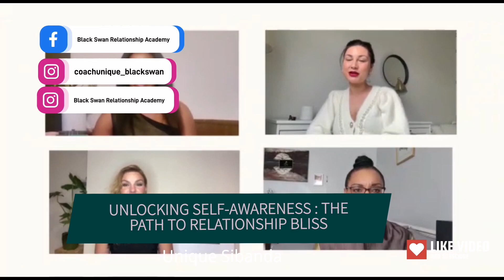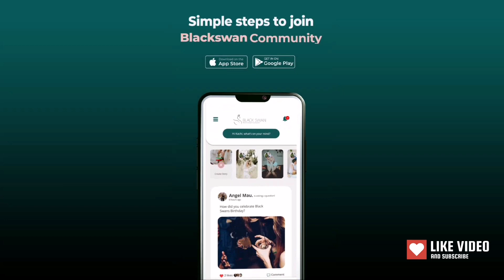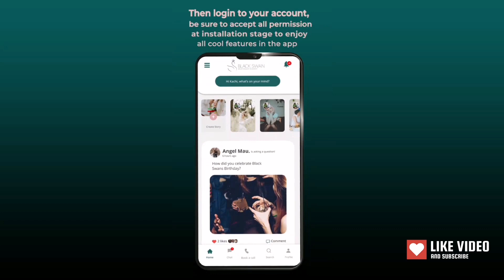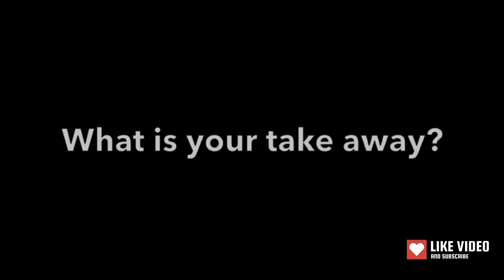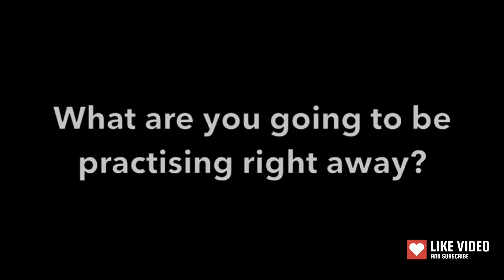UNLOCKING SELF-AWARENESS : THE PATH TO RELATIONSHIP BLISS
In this video, Unique Sibanda, the Style concierge for the Blackswan Relationship Academy, explores the power of self-awareness in fostering fulfilling relationships.

Discover how self-awareness enhances communication, empathy, personal growth, boundaries, and self-care.

Join us on this transformative journey to unlock self-awareness and create a strong foundation for relationship bliss.

WATCH NOW and start cultivating thriving relationships in your life.